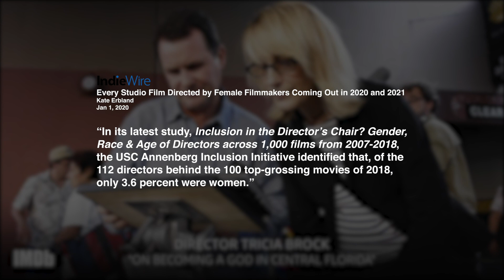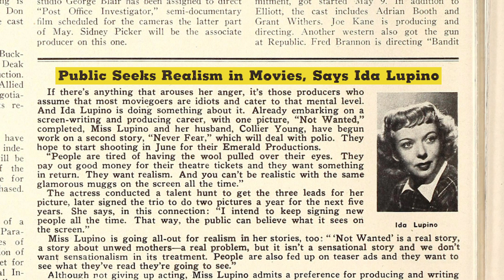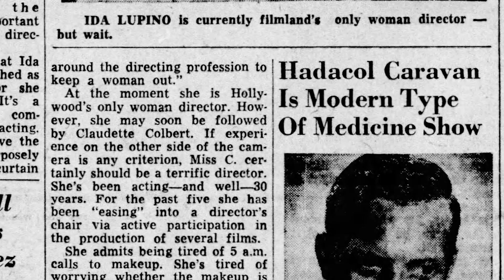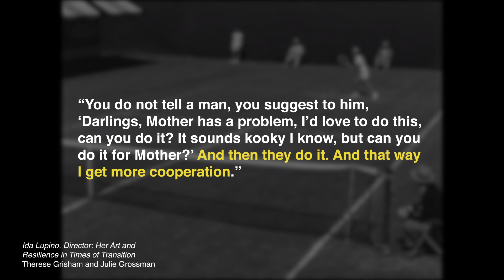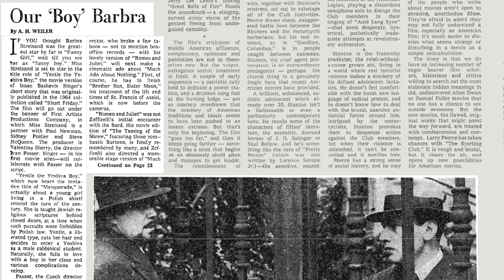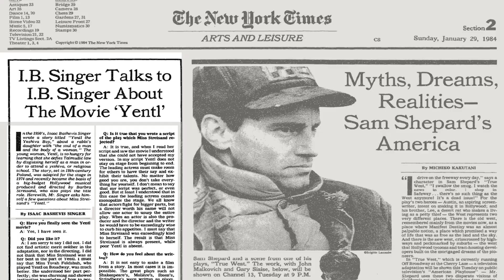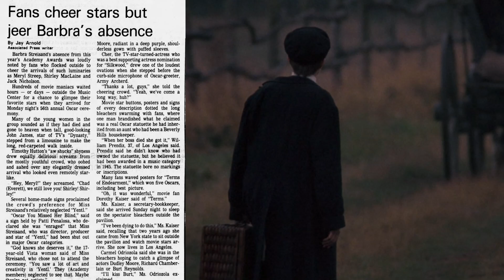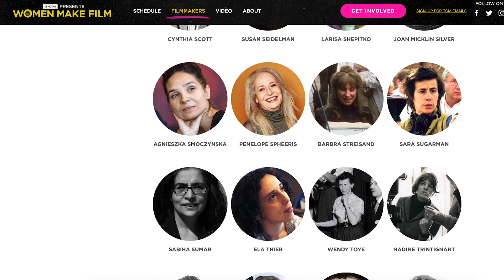Actresses Who Direct: Barbra Streisand and Ida Lupino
In this video I talk about two actresses who became directors: Ida Lupino and Barbra Streisand. I’ll explore how they became directors as well as the gendered experiences that affected both their leadership styles on-set and the ways in which their work was received.

Did you know that through December 1, Turner Classic Movies is launching TCM Presents Women Make Film each Tuesday evening beginning at 8PM ET. It all centers around the U.S. TV Premiere of Mark Cousins’ 14-part docuseries, Women Make Film: A New Road Movie Through Cinema. They will also be airing 100 classic and contemporary films by women from around the globe.

Full Films:

Hard, Fast, and Beautiful (the title of this film is ridiculous…obviously she didn’t choose it, Howard Hughes did)

Road House (which Ida did not direct, but she’s in it so a good intro if she’s new to you)